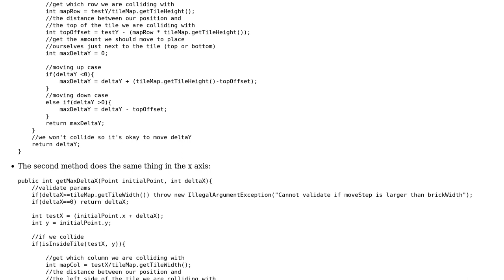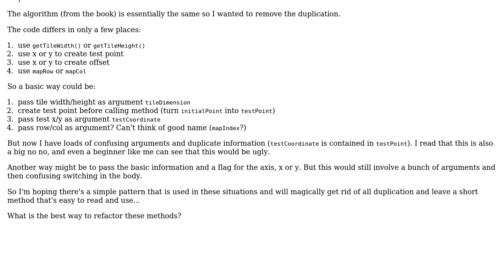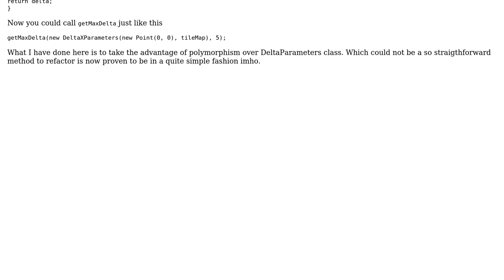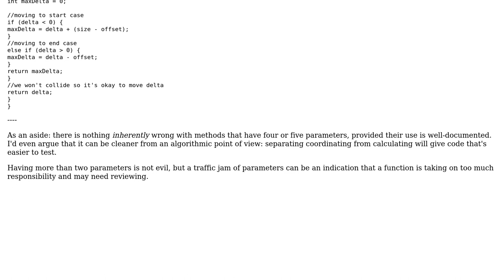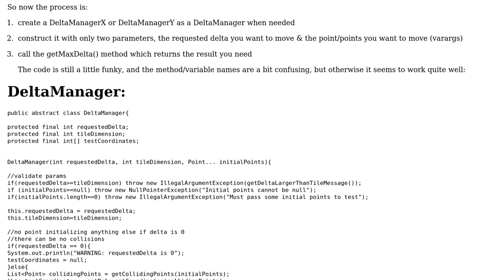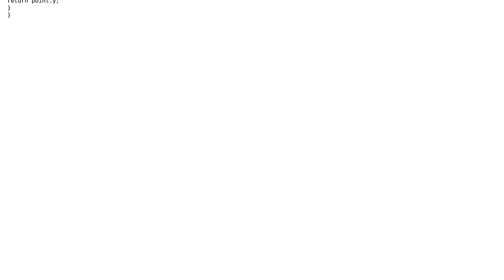Code Review: Removing duplicate code from basic collision detection implementation (3 Solutions!!)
Code Review: Removing duplicate code from basic collision detection implementation

With thanks & praise to God, and with thanks to the many people who have made this project possible! | Content (except music & images) licensed under CC BY-SA | Music | Images & others | With thanks to user mallardz user JvR user Bruno Costa and the Stack Exchange Network Trademarks are property of their respective owners. You are responsible for your own actions.